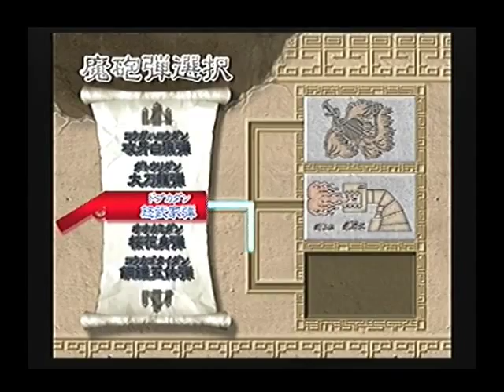Mahou Tsukai Kurohime (PS2) - Walkthrough 2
Skip the intermission scene: 1:59